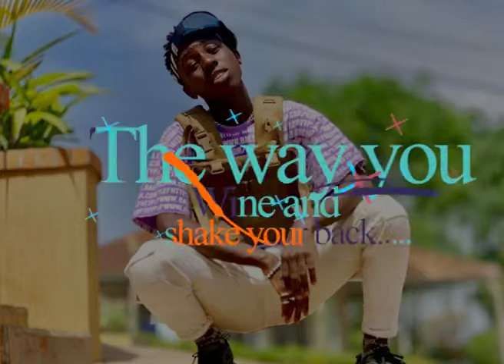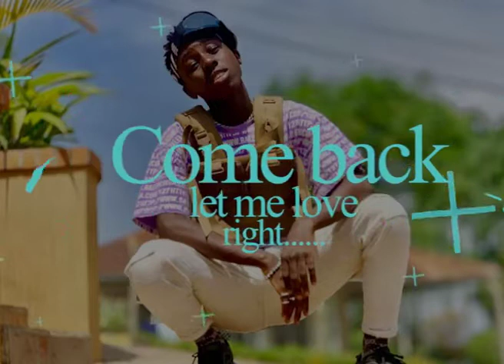Nkwaata - Alkee (Lyrics Video)